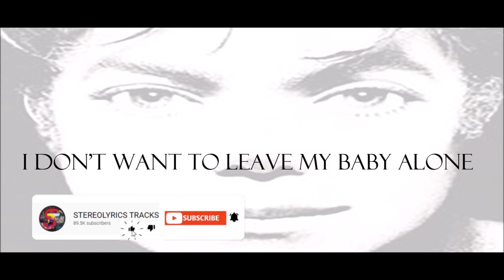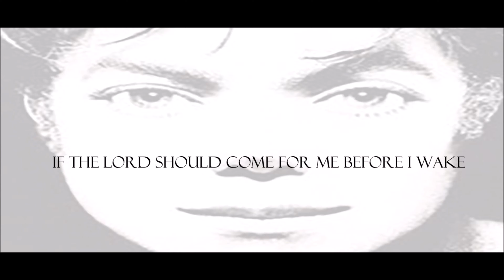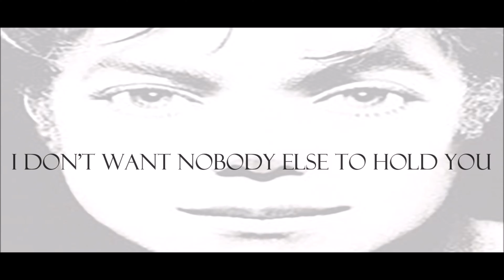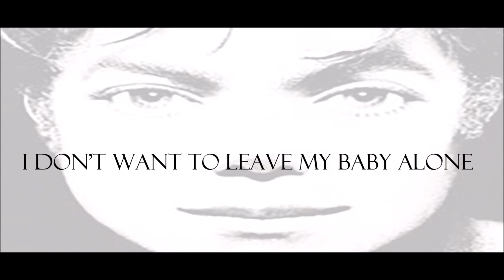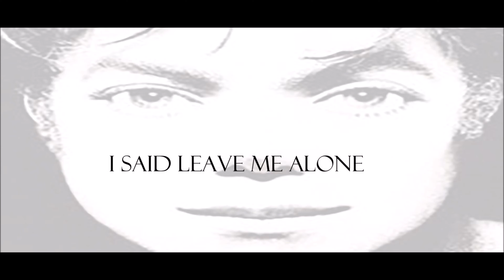Michael Jackson - Heaven Can Wait (Lyrics Video)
Heaven Can Wait by American singer Michael Jackson, from his sixth studio album Invincible (2001).